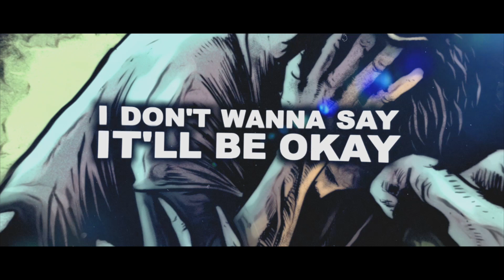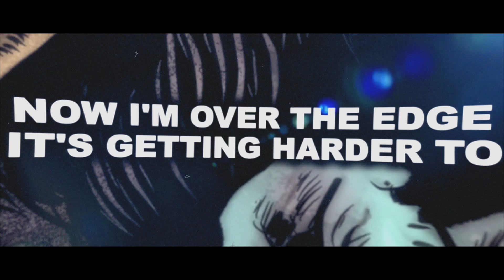LAVV - In My Head- Official Lyric Video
song by - Lavv
Produced by - @yungspoiler